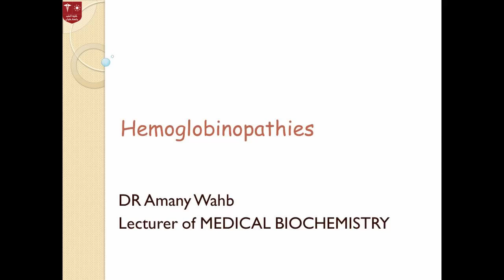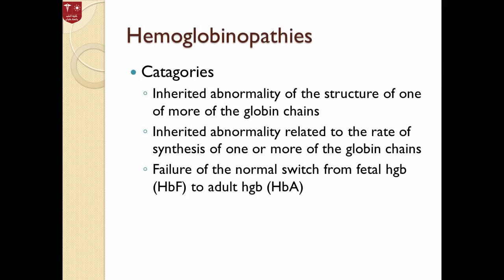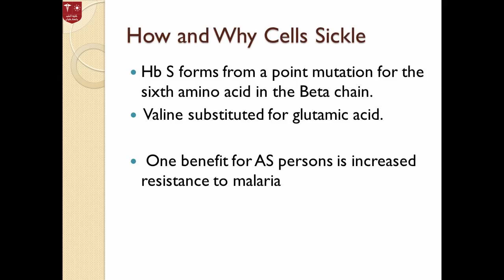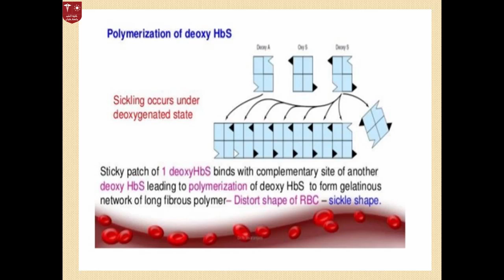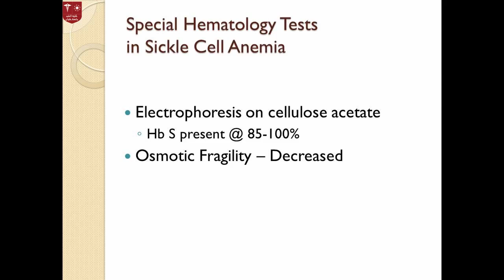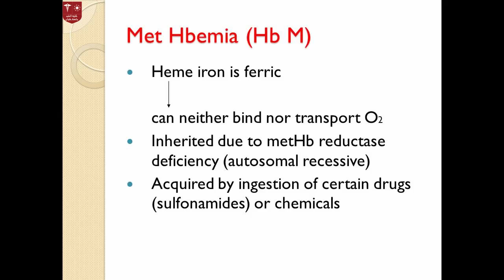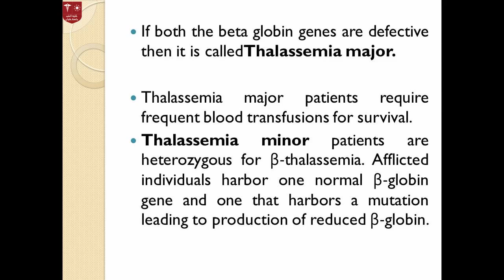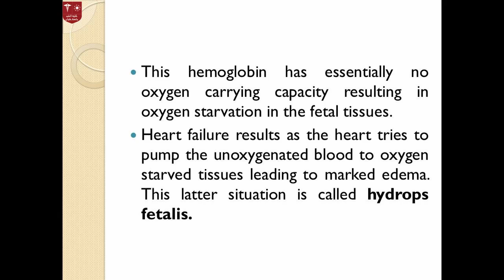2.Hemoglobinopathies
محاضرة الـ Biochemistry الثانية ليوم السبت 2-5-2020
هذه المادة مخصصة للفرقة الثانية 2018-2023 لموديول الـ Endocrine & Blood 204